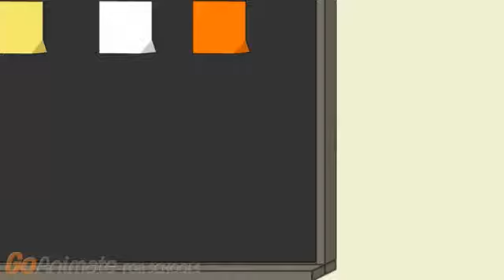[ACWC] - Miss Martin's clone gets into lifeless meat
Miss Martin is rudely awaken by her clone so, she decides to make her get  into dead meat.